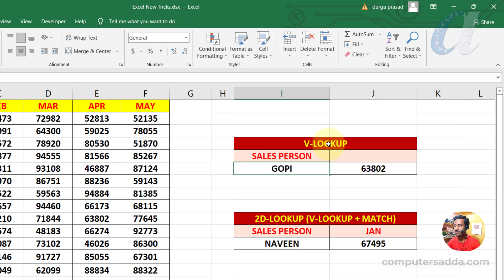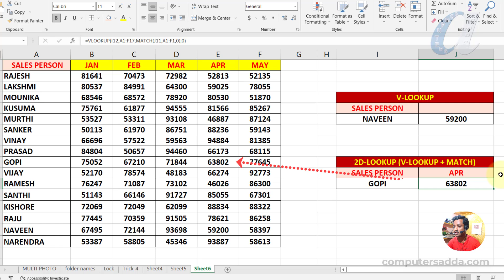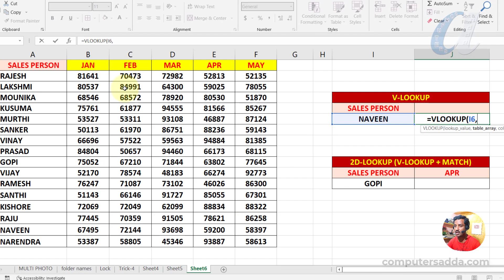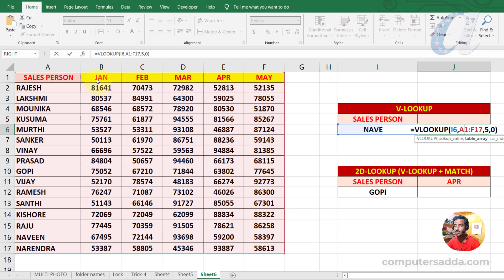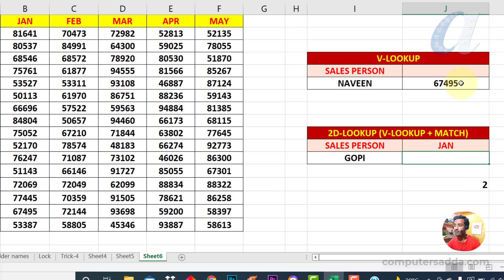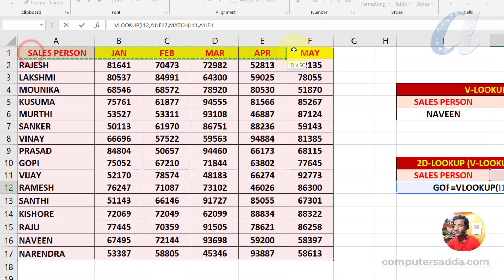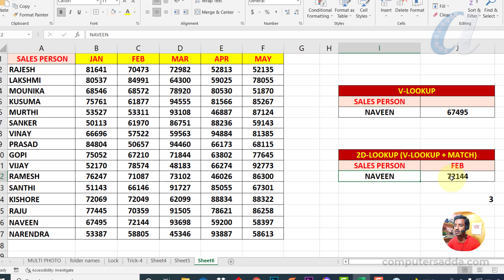2D-Lookup in Excel Telugu || V-Lookup + Match Functions in Excel Telugu || Computersadda.com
హాయ్ .. వ్యూయర్స్ ..
Click here Below Link & JOIN:-
Each Course Topic wise Play list Links :-